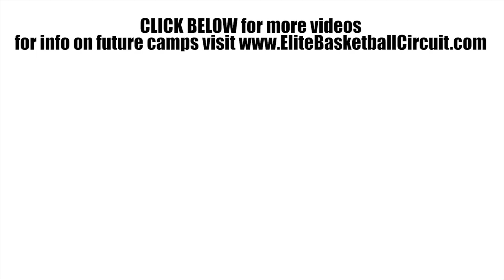Amanuel Tesfahungn is a FORCE OF NATURE at 2017 EBC SoCal Camp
Amanuel Tesfahungn is a 6th grader who won outstanding performer honors for his performance at the 2017 EBC SoCal Camp.  The 6'0 Class of 2023 prospect dominated on both sides of the court throughout the camp.  Tesfahungn was a willing passer, showed that he could knock down deep jumpers, and hit the boards with major intensity.  Amanuel Tesfahungn is a name to remember in the Class of 2023.